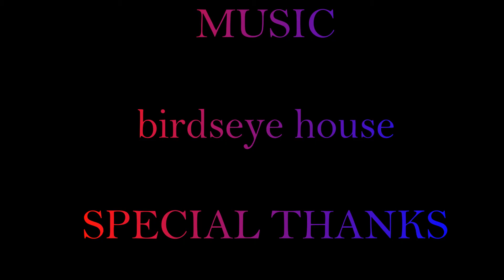Epic Beasts The Return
Love those Epic Beasts!